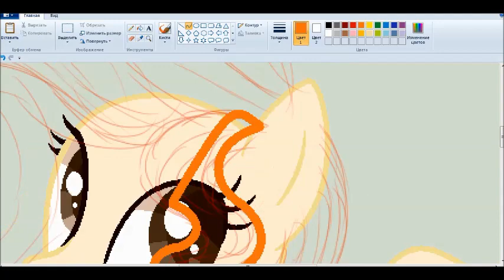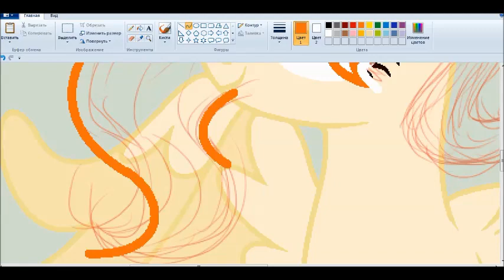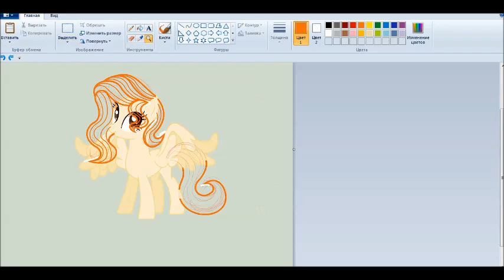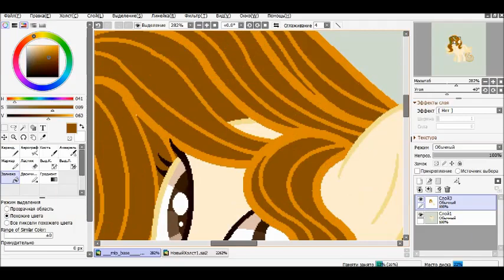Gift to friend (Speedpaint)